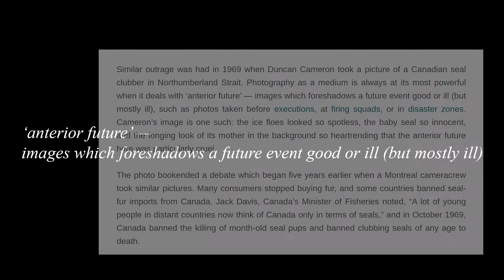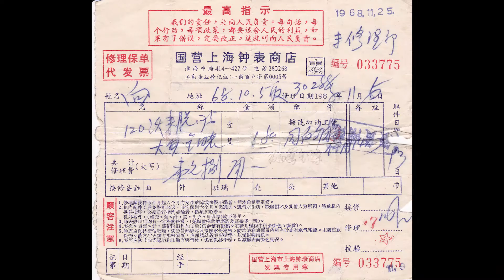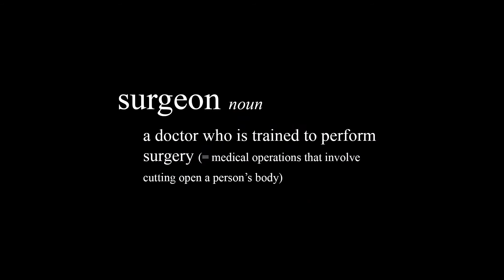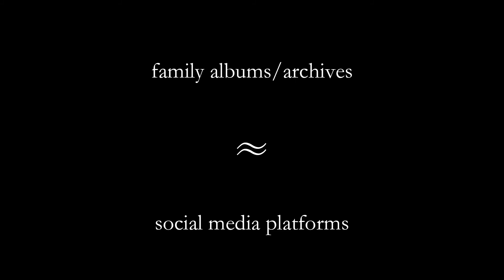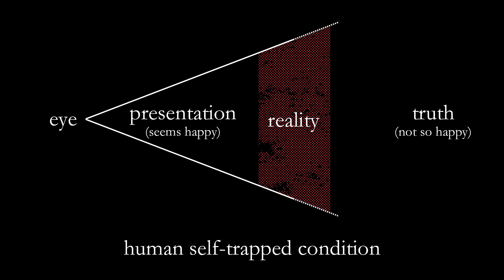Anterior Future - Gu Xiangyin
It is an honest review on my own maternal family via a deeper look into the 10,000 old images left by my grandfather before he passed away. Unfortunately I found lots of painful truth behind the scene, including problems with the typical Chinese patriarchal family, domestic violence and childhood psychological trauma.